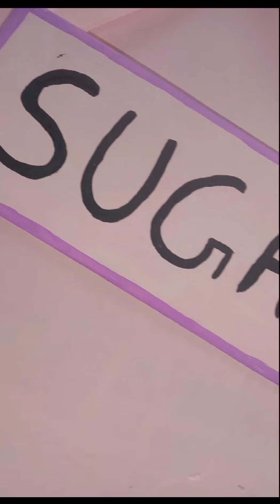BTS Members name plet how to make BTS members name plet...?